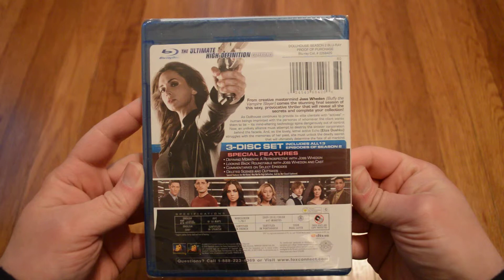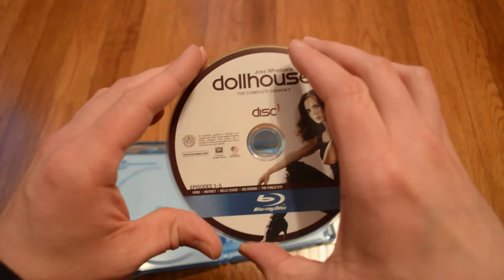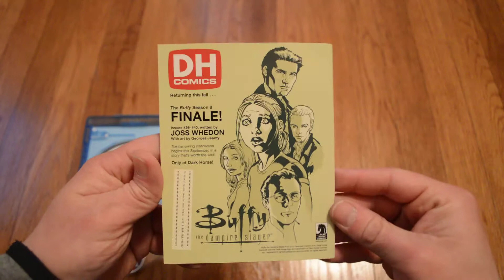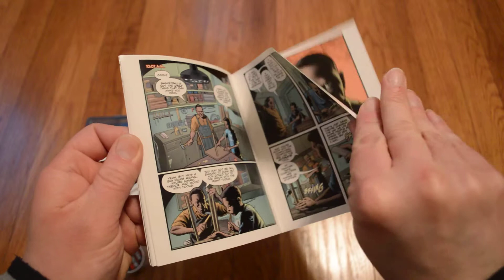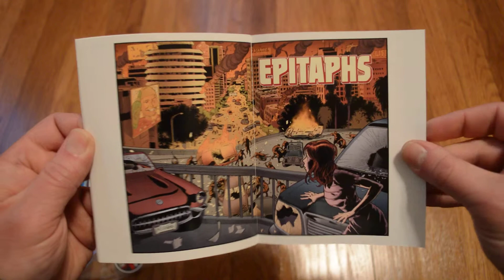Unboxing Dollhouse Season 2 3-Disc Blu-Ray Set + Epitaphs Comic Book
Season 2 of Joss Whedon's TV show Dollhouse with Eliza Dushku, Harry Lennix, Fran Kranz, Tahmoh Penikett, Enver Gjokaj, Dichen Lachman, Olivia Williams, Amy Acke, Etc. Also a mini comic book.